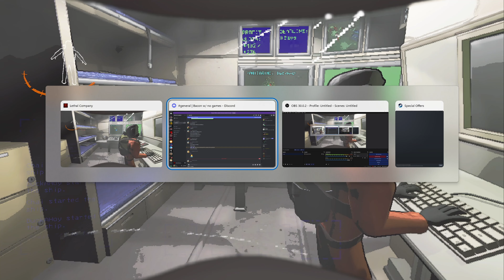becoming a bee master in Lethal Company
we got a lot of bees